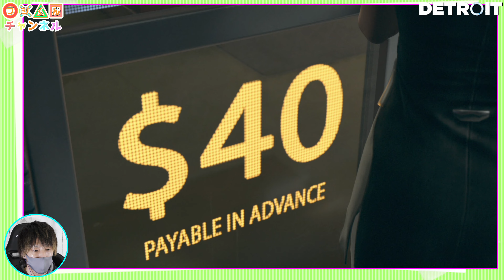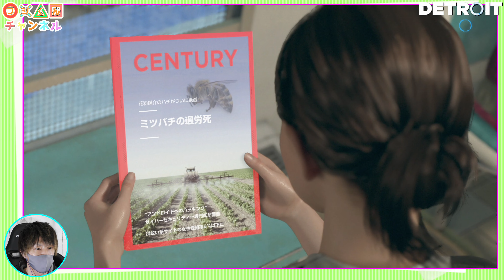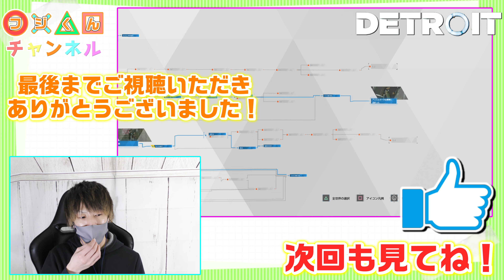アンドロイドの衝撃な自殺シーンがこちら『Detroit: Become Human』#2:後編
自殺志願者増えてます

ぜひ投稿通知もお願いします😁

【Detroit: Become Human購入】

投稿についてはこちらでお知らせしております👍

CV
カーラ：佐古真弓
コナー：花輪英司
マーカス：内田夕夜